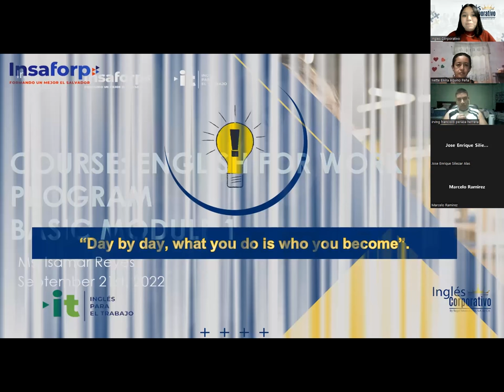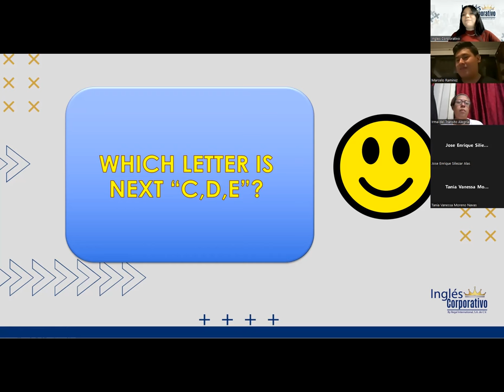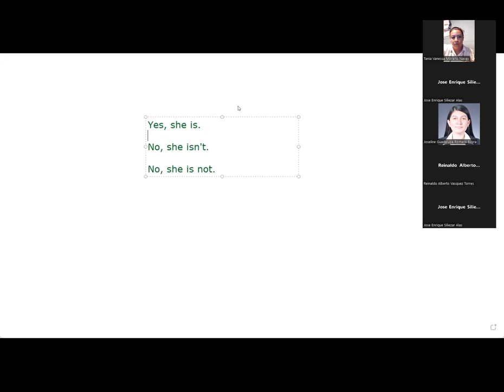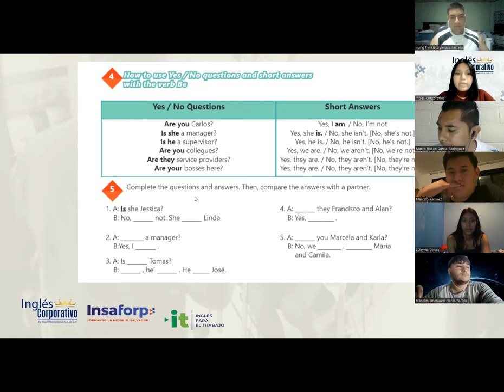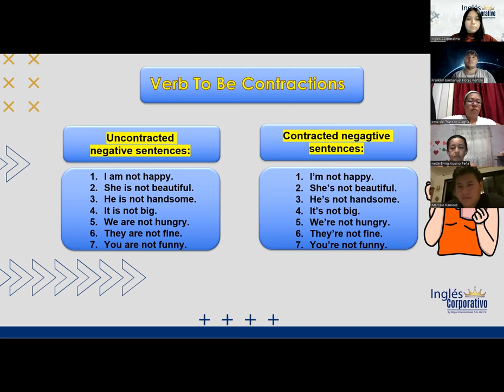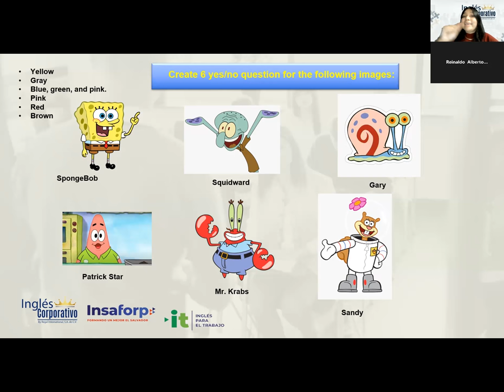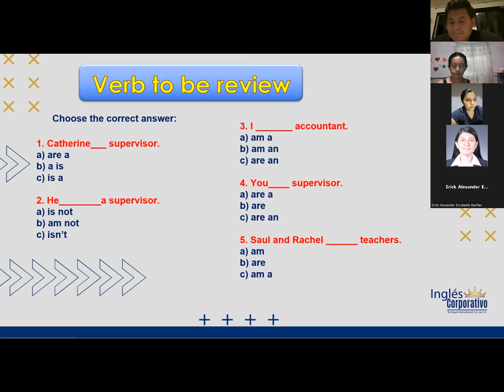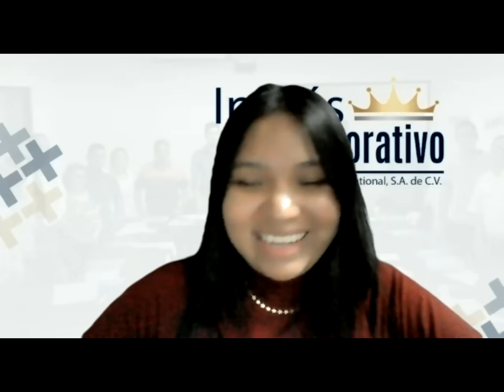Inglés Corporativo-23/09/2022-The Alphabet